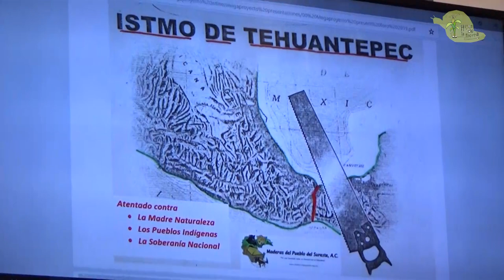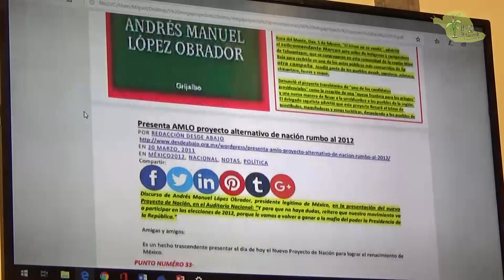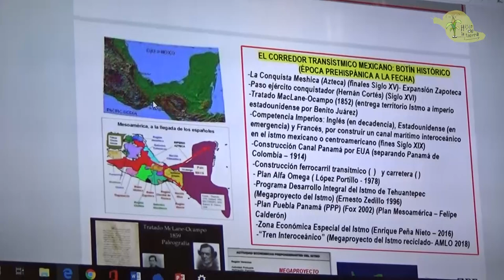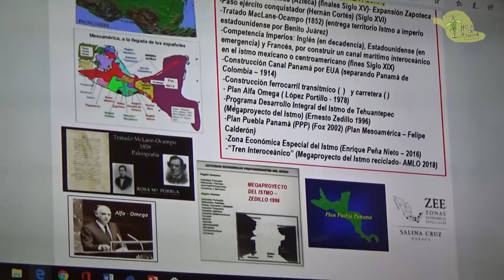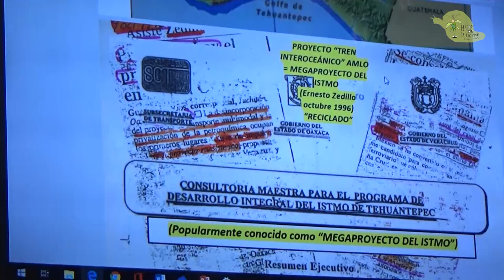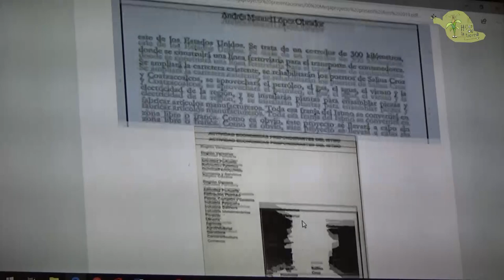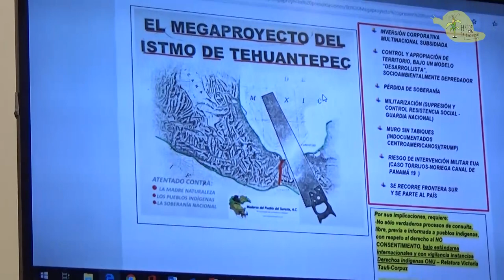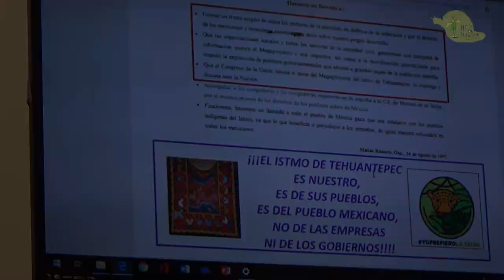Proyecto Transístmico y Continuidad Desarrollista - Miguel Angel Garcia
FORO Megaproyectos, Geopolitica y Territorios Indígenas en el Museo de la Ciudad de México en Marzo de 2019